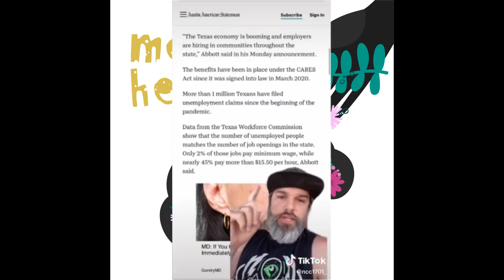THE PEOPLES MENTAL STIMULUS UPDATE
TODAY IN AMERICAN HISTORY, WE FIND OUT WHAT TEXAS GOVERNER GREG ABBOT IS DOING TO HIS CONSTITUENTSIN TEXAS. COULD IT BE AS BAD AS WHAT TED CRUSE PULLED OR WORSE